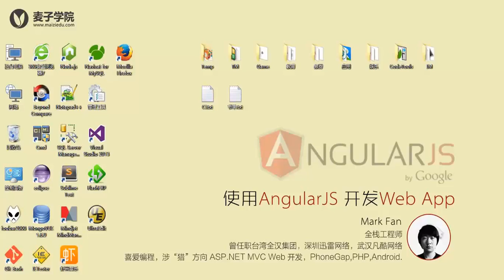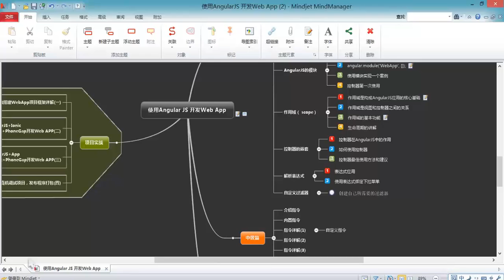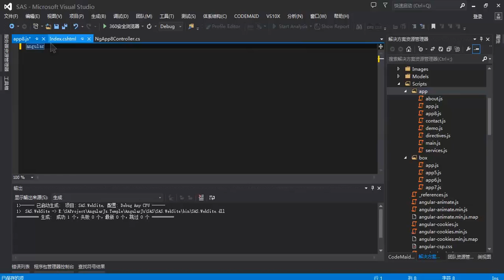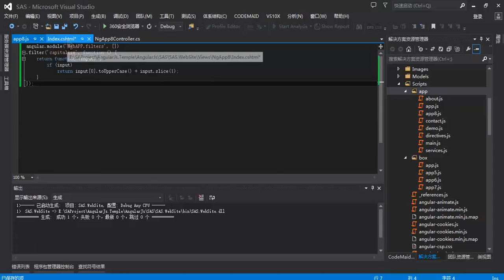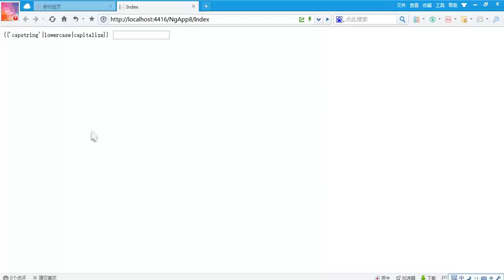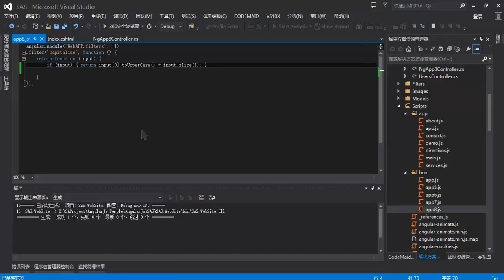使用Angularjs开发Web App8 初级篇 自定义过滤器